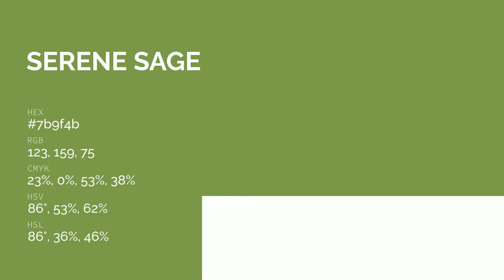Serene Sage color 7b9f4b hex color - Green color - Cool color 7b9f4b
What color is Serene Sage ? 7b9f4b hex color - Green color - Cool color 7b9f4b

Hex 7b9f4b Color Code is also known as Serene Sage color.

Hex 7b9f4b Color code in RGB color code model is created after adding 48.24% red color, 62.35% green color and 29.41% blue color.
Hex 7b9f4b Color code in CMYK color (process color) code model is generated after subtraction of 22% cyan, 0% magenta, 52% yellow and 37% black.